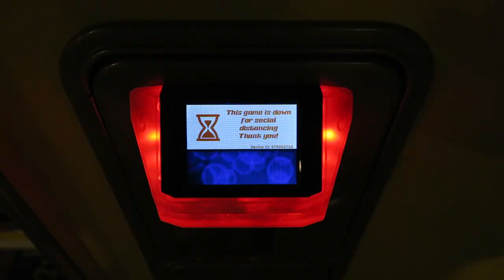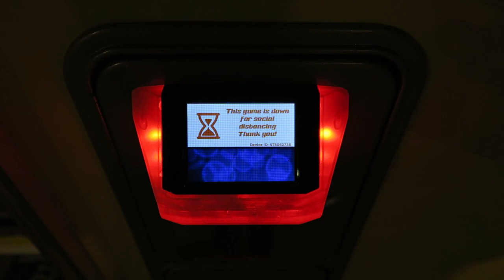Malibu Jack's (Louisville) Off-Ride Footage, Indoor Family Entertainment Center | Non-Copyright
Malibu Jack's is an indoor family entertainment center with two locations- one in Louisville and one in Lexington.  The complex includes something for everyone, as the complex's attractions include a SBF Visa spinning roller coaster, a few flat rides, some dark rides, go karts, and a massive arcade.

0:00- Overview
0:12- Twist-N-Shout (SBF Visa Spinner)
0:47- Wave Rider (Himalaya)
1:03- Hollywood Speedway Go Karts
1:45- Arcade Games
2:12- Mini Golf